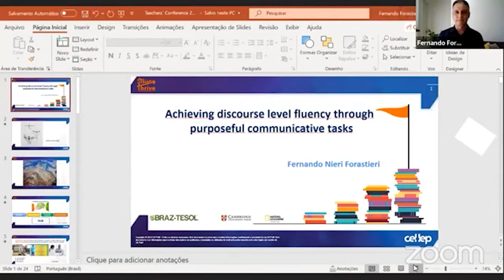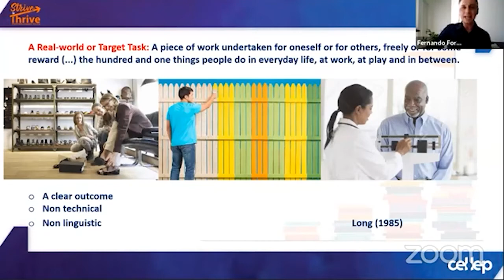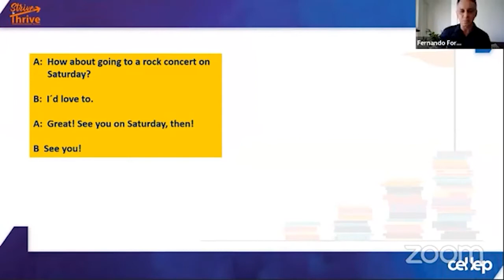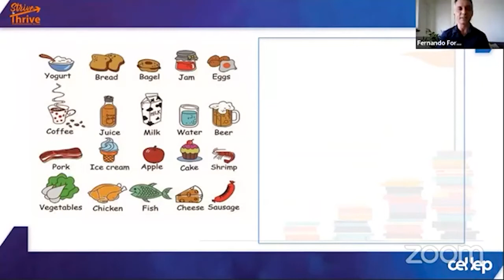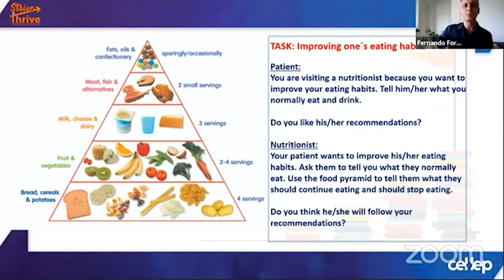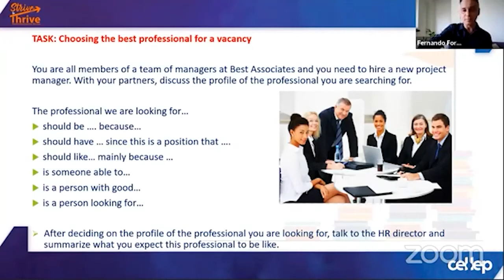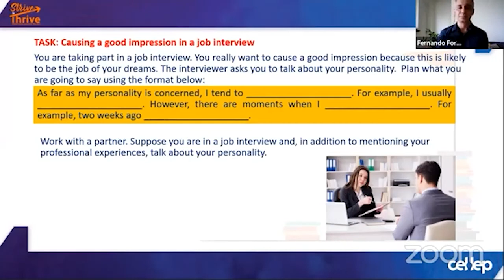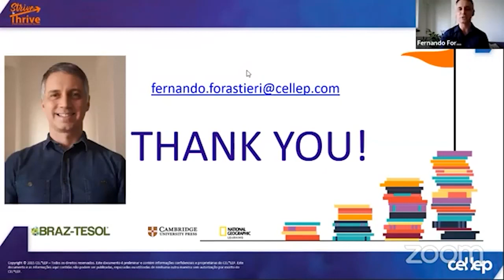Strive to Thrive 4 by Fernando Forastieri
Abstract: In his book Discourse (2009), Guy Cook provides us with an important reflection on whether our classroom activities lend themselves solely to the production of grammatically correct sentences or actually to improve students´ discourse skills, enabling them to communicate in a structured manner with sensitivity to the social relationships involved. In this webinar, Fernando will visit tasks that we normally invite learners to perform, and examine how they can be adapted and explored to make sure students have the chance to both practice linguistic features being worked on and guarantee that they are working towards discourse level fluency.

Biodata: Fernando Nieri Forastieri has been a professional in the area of English language teaching for 25 years, having experience as a teacher, academic coordinator, teacher trainer and Cambridge speaking examiner for the main suite exams. He is currently a member of the Pedagogical Department at Cel.Lep Idiomas, where he has been working since 2008.